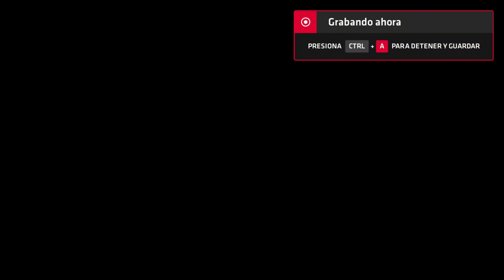Neptune777 Forza MAX Next Layer 2020 09 05 11